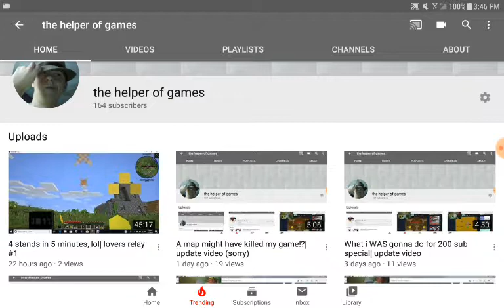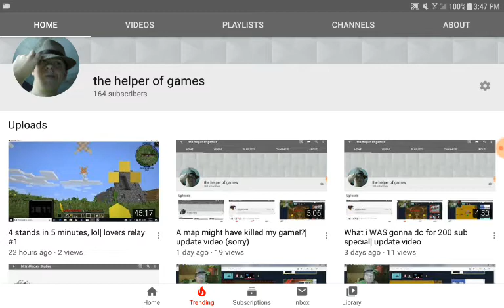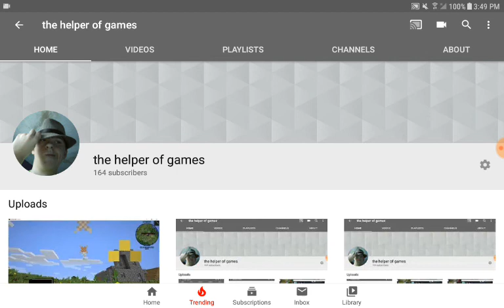Sound problems strike AGAIN| update video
For the people that use the recorder that i use for the computer video let me know what my problem is with the sound thing if you know i would love that and thank you to the ones that do